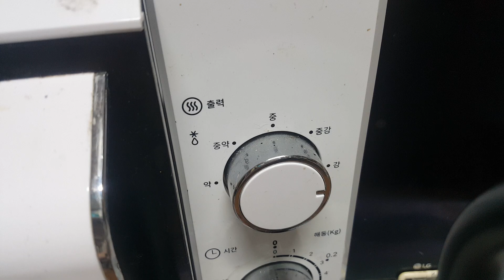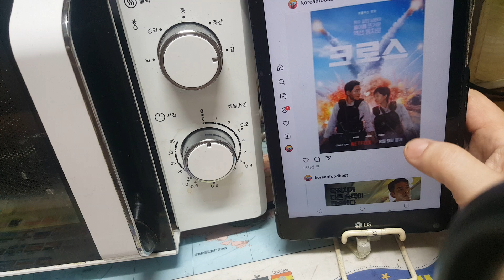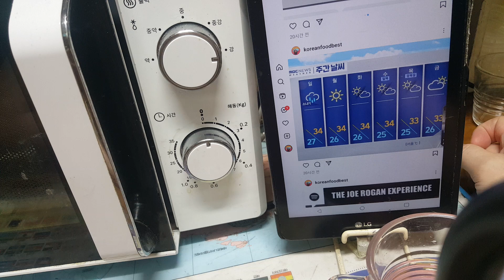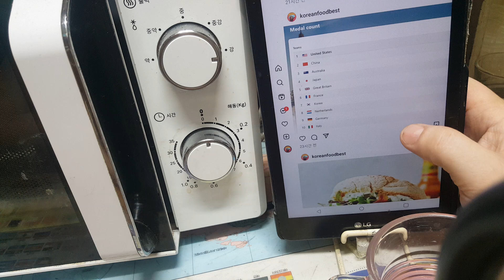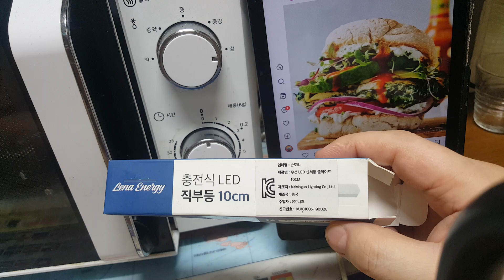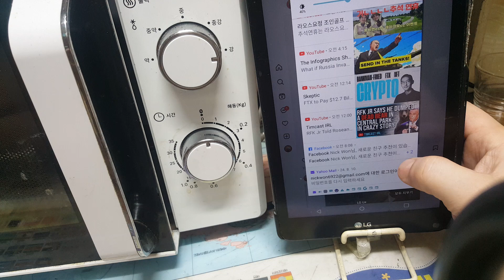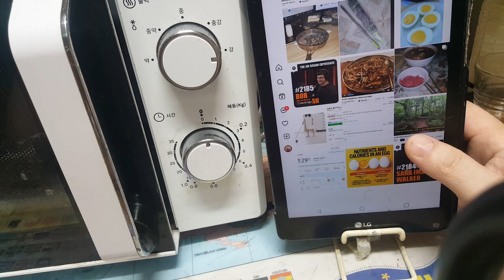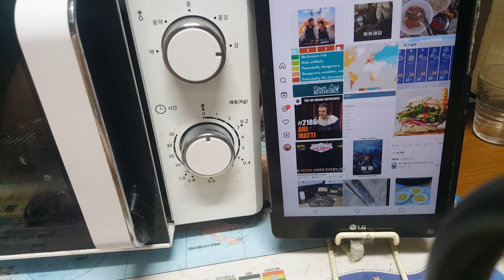2024년 8월 11일(1)